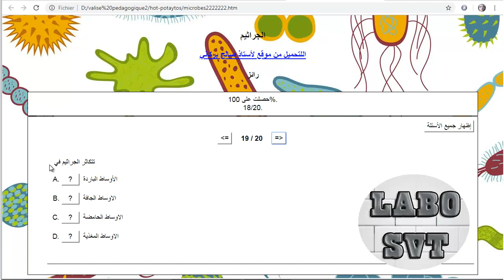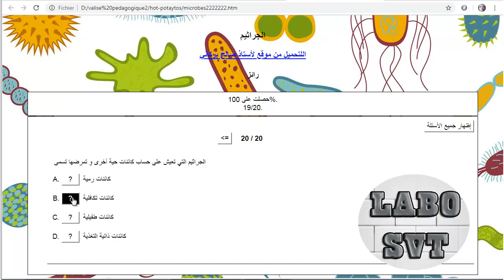تمارين الجراثيم علوم الحياة والأرض السنة الثالثة ثانوي اعدادي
هذا الفيديو منتج من طرف الاستاذ صالح بركاني مدرس علوم الحياة والارض بالثانوية الاعدادية احمد الراشدي تطوان المغرب موجه الى ثلاميذ الثانوي الاعدادي يتطرق الى تصحيح تمارين معرفية حول الجراثيم .

كما يمكنكم تتبع صفحتي على الفايسبوك من خلال الروابط التالية